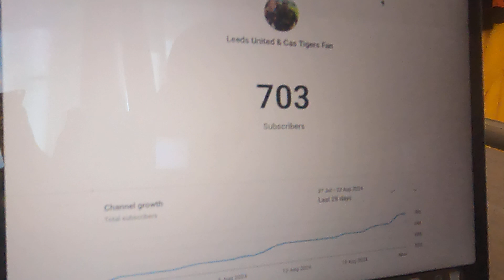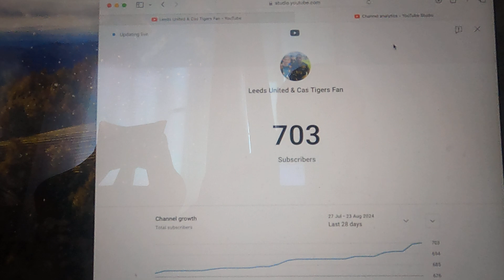We Have Hit 700 Subscribers On The Channel Now & Road To 800 Subscribers Now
We Have Hit 700 Subscribers On The Channel Now & Road To 800 Subscribers Now & there is 12.3 witch are subscribed so thank you so much and please resident evil 2 remake on the next gen consoles on xbox series X with the zombies and the fire and the buildings bouncing lighting on the water and the rain looks so good on next gen consoles and i can really tell the  difference between xbox 1 and the xbox series X and i can really tell the difference on PS4 and PS5 GAMES and i played resident evil 2 remake on the channel 1 year ago today so please check them out now please and please subscribe and like to see some more season 2 of our Leeds United career mode part 7 on the channel and i'm trying to get 300 subscribes by the end off 2022 and there is 87.7% are not subscribed so that would be much appreciated and there is 12.3 witch are subscribed so thank you so much  and if u haven't already and please subscribe and like to the channel if u are new i used to post the walking dead on the channel but that ended in 20th of October 2022 season 11 episode 24 on Disney Plus and now i post Fear the walking dead Leeds united in football i'm going to post Castleford Tigers vlogs On The 17th Of February Castleford Tigers V Wigan Warriors First Game Of The 2024 Rugby League Season At The Mend-A-Hose Jungle On Saturday At 3PM Kick Off We Are Castleford Tigers 🖤🤍💛 and GTA5 online & every black ops game trying to beat my would record witch is round 10 thousand on black ops 4 zombies and every resident evil game on the channel